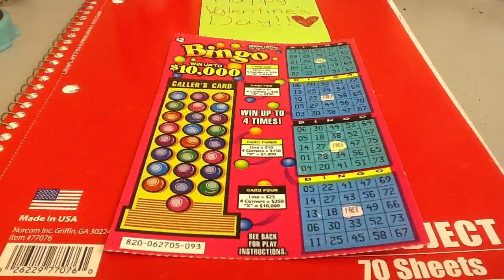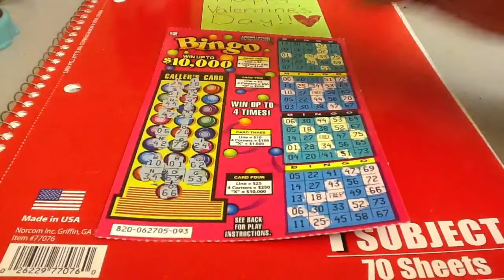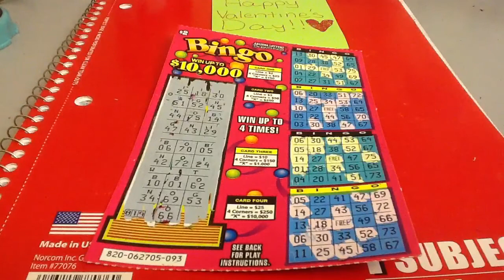Valentine's Day Bingo Scratch Ticket Premier! 2A30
Bingo Scratch Ticket (Two-Dollar) is back again but with a nice romantic music : Can You feel the Love Tonight? Some of the sound clips are from the Interactive Math Journey. Requested by Gino G.